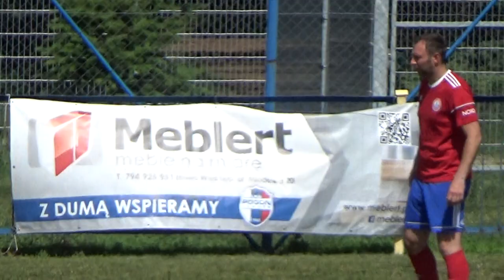20190615 Pogoń Lębork & Jantar Ustka 9 SONY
20190615 Pogoń Lębork & Jantar Ustka.
IV Liga Pomorska. 36 kolejka